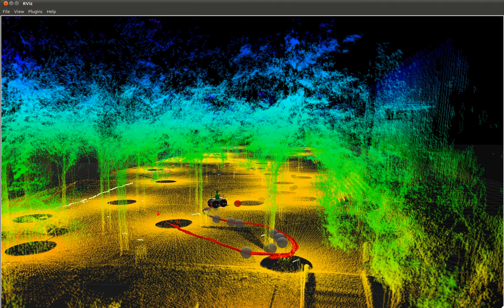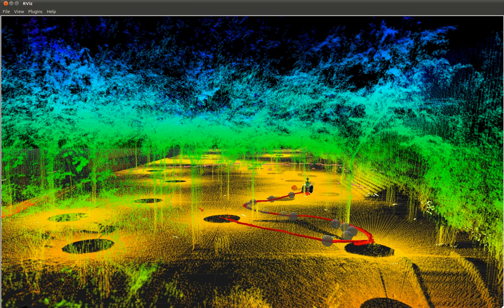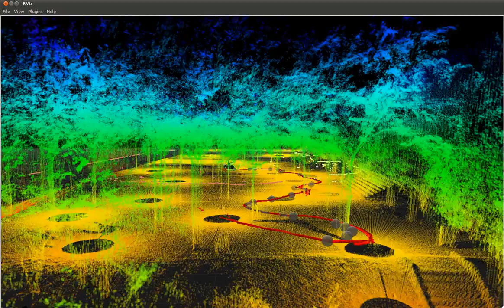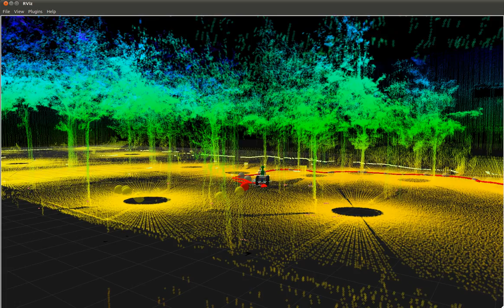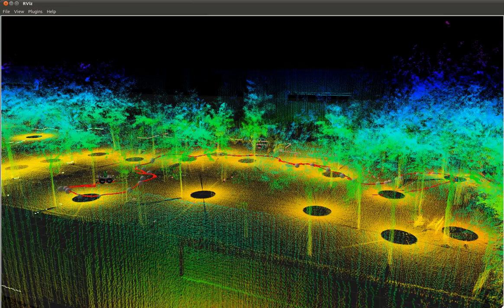Teo Autonomous Navigation RViz 1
Visualitzation of an autonomous walk of our robot Teo.